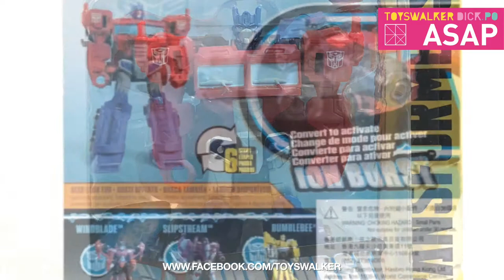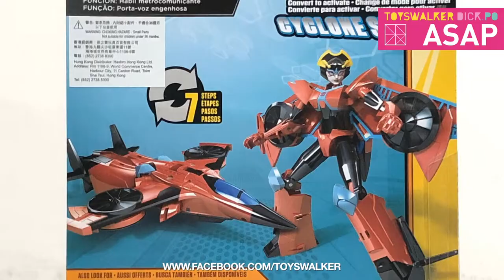ASAP-75 Hasbro Transformers Cyberverse Warrior Class Optimus Prime, Bumblebee, Windblade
《變形金剛：斯比頓傳奇》動畫逢星期六 早上 11:15 於無線電視 81 台播出
Youtube HD：